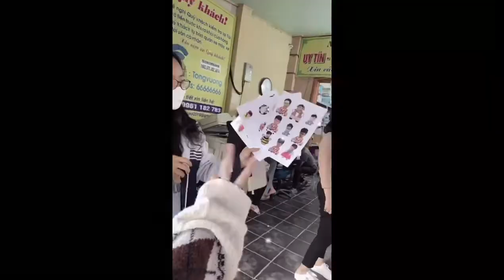CTRL SAVE TẬP 30 FULL | Men's day đặc biệt đến từ A12